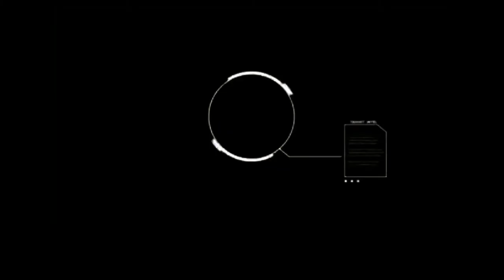ابو خشم #1 | افضل لعبة عربية 2018 !! مسكوني الشرطة !! 😱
لعبة ابو خشم !! من اسمها لعبة شخص خشمه كبير مثل المخده !! و اللعبة واسعة جداً وفيها اشياء كثيرة جداً راح نكتشفها مع بعض .